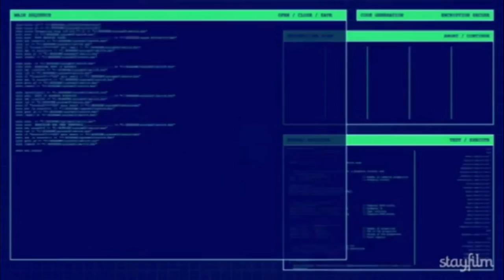VLOG #7 - DXVK e Atari, grandes apostas do Linux no mundo dos games??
E nesse vídeos galera, vou bater um papo sobre essa duplinha que está dando no que falar no mundo de games nos últimos dias, e também da volta triunfal do canal heheh Bora ai conferir =D !!!

e (que fez a arte nova do canal).